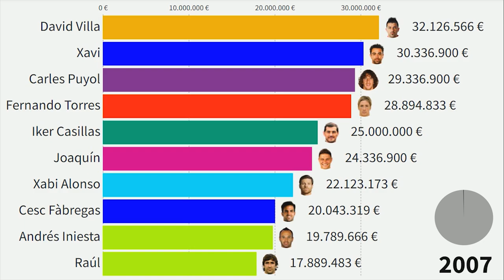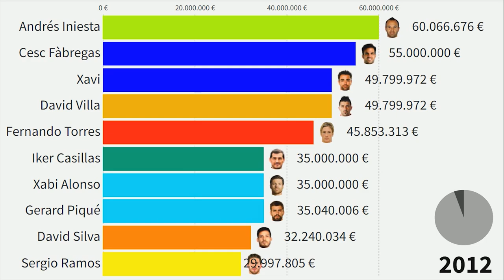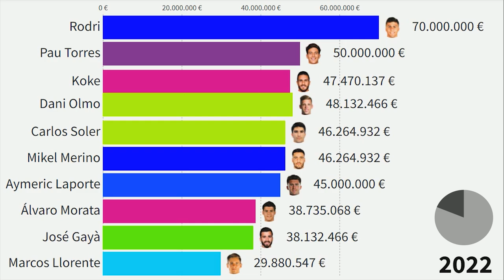Top 10 Spain National Football Team's Most Expensive Players (2005 - 2022)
This Visualization shows top 10 footballers which were or are most valuable in Spain National Football Team from 2005 to 2022. Which one is your favourite?

All Spain players in this top:
Iker Casillas
Pepe Reina
Carles Puyol
Pablo Ibáñez
Sergio Ramos
Antonio López
Xabi Alonso
Gabri
Xavi
Guti
Juan C. Valerón
Vicente
Albert Luque
José A. Reyes
Joaquín
Luis García
Raúl
Fernando Torres
F. Morientes
David Villa
Salva Ballesta
Víctor Valdés
Cesc Fàbregas
Andrés Iniesta
Antonio Puerta
David Silva
Andrés Palop
Raúl Albiol
F. Navarro
Santi Cazorla
Albert Riera
Roberto Soldado
Diego López
Gerard Piqué
Sergio Busquets
Juan Mata
Diego Capel
Bojan Krkic
Álvaro Negredo
F. Llorente
Jesús Navas
Javi Martínez
Pedro
Á. Domínguez
Jordi Alba
Thiago
Manu del Moral
David de Gea
Javi García
Alberto Botía
Juanfran Torres
Isco
Adrián López
Alberto Moreno
César Azpilicueta
Mario Suárez
Koke
Gerard Deulofeu
Cristian Tello
Diego Costa
Sergio Rico
Daniel Carvajal
Vitolo
Paco Alcácer
Álvaro Morata
Raúl García
Pau López
Héctor Bellerín
Sergi Roberto
Denis Suárez
Mikel Oyarzabal
Marco Asensio
K. Arrizabalaga
Saúl Ñíguez
Ander Herrera
Suso
Marcos Alonso
Rodri
Mario Hermoso
Pau Torres
José Gayà
Sergio Reguilón
Fabián Ruiz
Dani Ceballos
Dani Olmo
Pablo Sarabia
Aymeric Laporte
Eric García
Marcos Llorente
Pedri
Mikel Merino
Carlos Soler
Gonzalo Villar
Brahim Díaz
Ansu Fati
Bryan Gil
Ferran Torres
Gavi

market value,
richest footballers,
best football players,
lionel messi,
messi,
ronaldo,
top 10,
most valuable football team,
youngsters,
best youngster,
top football players,
ronaldinho,
most valuable,
Spain,
Spain national football team,
La Roja,
The Red One,
La Furia Roja,
The Red Fury,
Selección Española de Fútbol,
Spain football,
Most valuable internationals,
Spain players,
Spain football players,
Spain most valuable players,
Spain most expensive players,
Iniesta,
Xavi,
Fernando Torres,
David Villa,
David Silva,
Rodri,
Perdi,
Koke,
Petro,
Fabregas,
Xabi Alonso,
data is beautiful,
ranking,
data ranking,
history ranking,
running chart,
most valuable spanish football player,
spanish footballers,
best spanish football player,